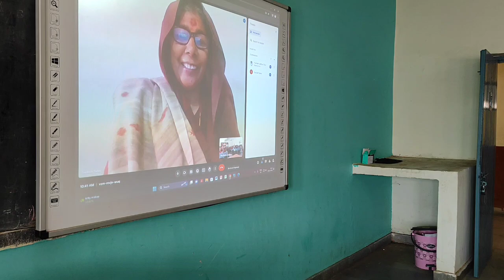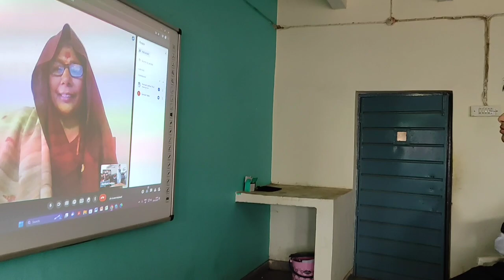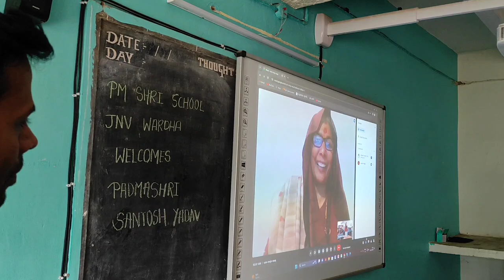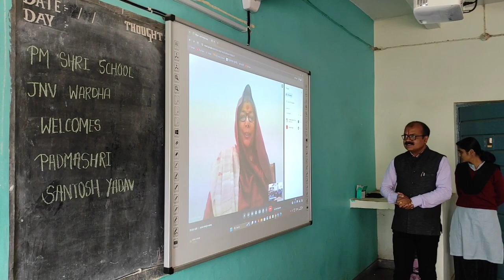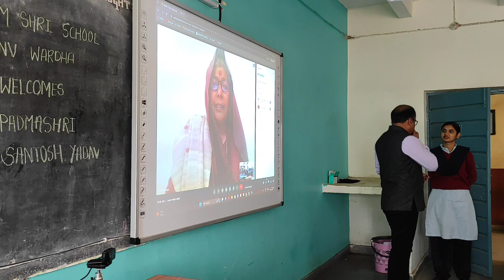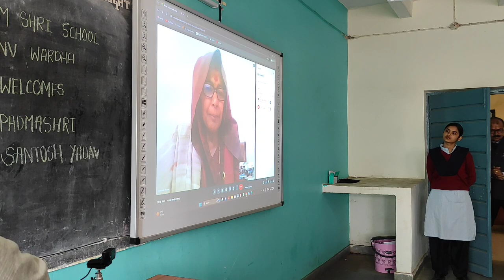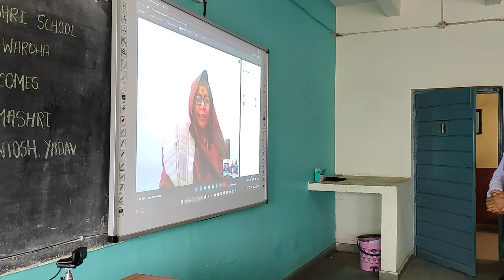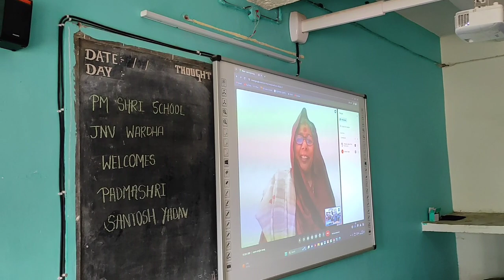Padmashri Santosh Yadav (Everesteer) | Live Interaction with Class 9 Students of JNV Wardha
Padmashri Santosh Yadav (Everesteer) in live interaction with Class 9 students of PM SHRI School Jawahar Navodaya Vidyalaya, Wardha (Maharashtra).
The live session was witnessed by Sh. Sanjay Hiswankar (PGT Physics) Sr. most teacher, Sh. Anirudhha Sakalkale (PGT English), Sh. Vivek Kadu (TGT English).. The programme was coordinated by Sh. Ravikant Jadhav (TGT English), JNV Wardha...